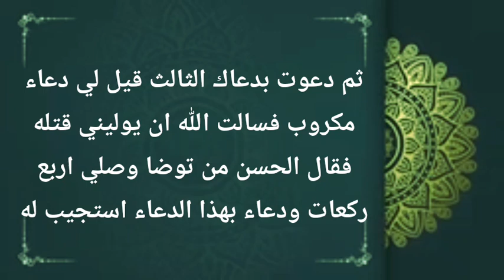الدعاء الذي اهتز له عرش الرحمان دعاء رهيب ومجرب إقرأ هذا الدعاء وشاهد المفاجأة في الحين دعاء المظلوم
الدعاء الذي اهتز له عرش الرحمان دعاء رهيب ومجرب إقرأ هذا الدعاء وشاهد المفاجأة في الحين.